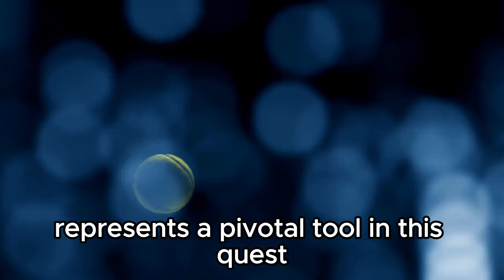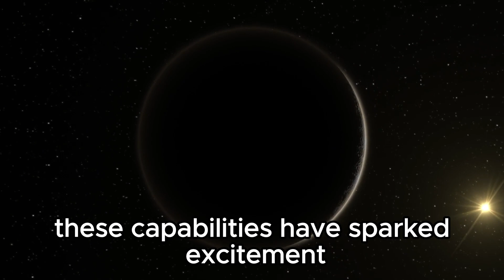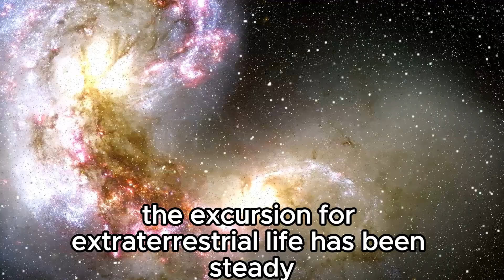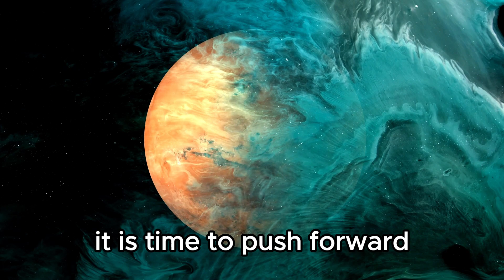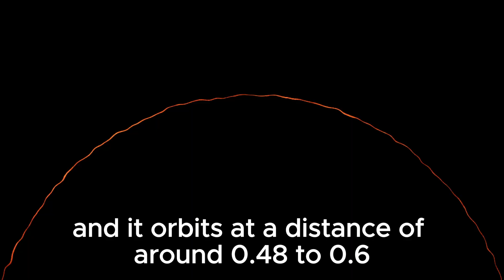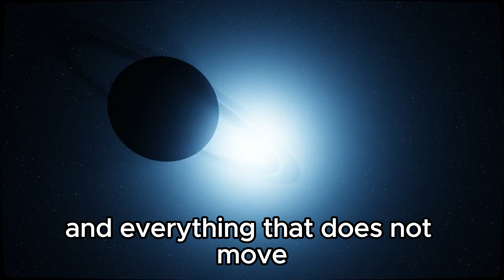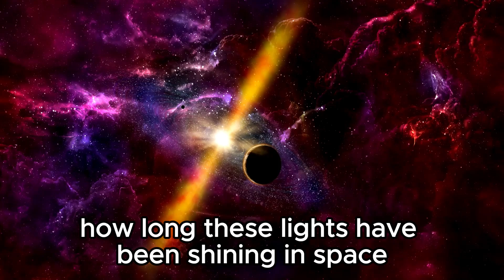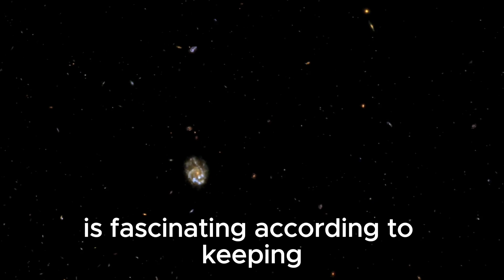"James Webb Telescope Unveils Surprising Urban Lights on Proxima B"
🔭 Incredible news from the James Webb Space Telescope! Startling images reveal unexpected urban-like lights on Proxima B, our closest exoplanetary neighbor. Scientists are baffled by this discovery and are debating its implications. Could these lights signify the presence of an advanced civilization beyond Earth? Join us as we delve into the mystery and explore the latest insights from the forefront of space exploration.